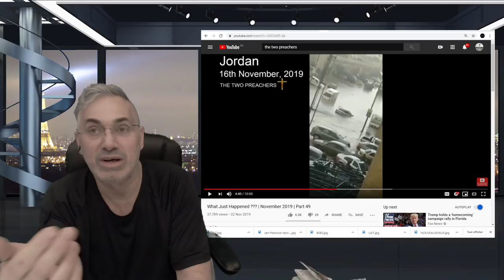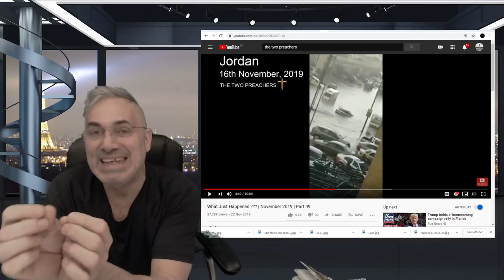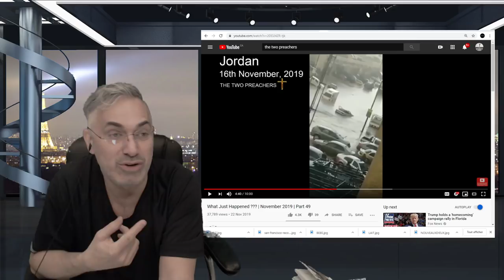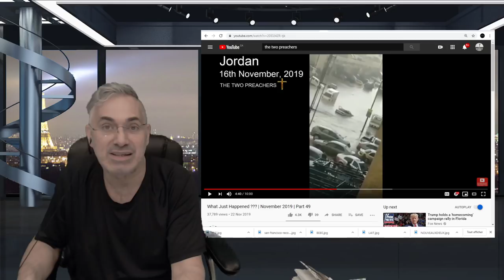VOUS VOULEZ FACILITER VOTRE VIE;VOUS NE POUVEZ VOUS PERMETTRE DE PASSER À CÔTÉ DE CE MESSAGE!